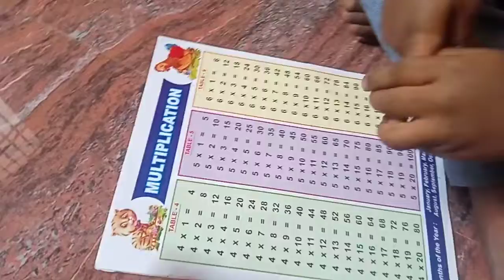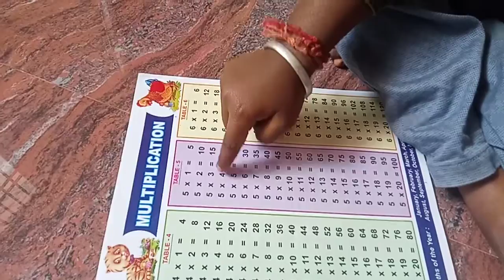Table of 5/ 5 th table